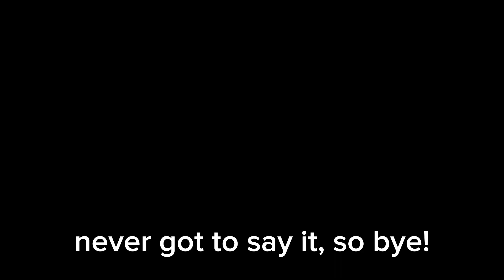WE FOUND A SCORPION? 🦂| Summer Adventure w/ GABBY!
Woohoo! Addie and Gabby went on a summer adventure and found a scorpion. Maybe I also threw it at her.. We also saw coyote footprints, and deer footprints. We also heard some scary people in the woods..